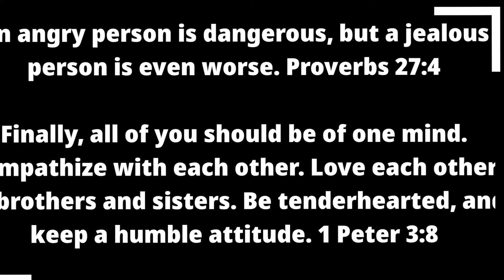WHERE IS YOUR BROTHER? |Episode 6|Story of Cain and Abel |Irabor Brothers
Where is your brother is a story of Cain and Abel from the Bible.
Genesis 4:1-16
Watch how anger and jealousy ended a beautiful relationship between two brothers.

This message is for everyone.